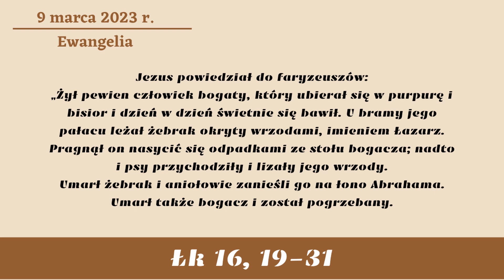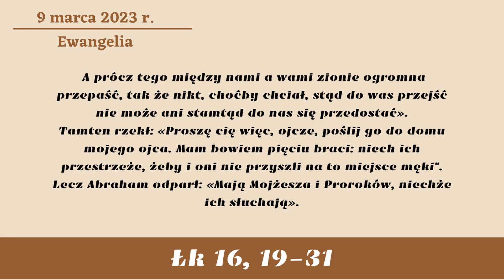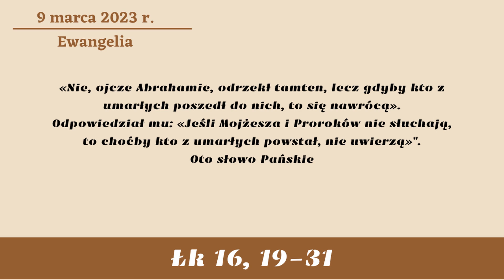Ewangelia (Łk 16, 19-31) 9.03.23r Przypowieść o Łazarzu i bogaczu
Ewangelia według świętego Łukasza. Zapraszamy do wspólnej modlitwy. ⛪🙏
W komentarzach prosimy o składanie intencji 🕯

🔔  S U B S K R Y B U J  🔔 kanał aby być "Bliżej Boga"
Każda subskrypcja, intencja i komentarz dają nam motywację do dalszego działania.

Przypowieść o Łazarzu i bogaczu.
Codzienne czytanie Ewangelii.